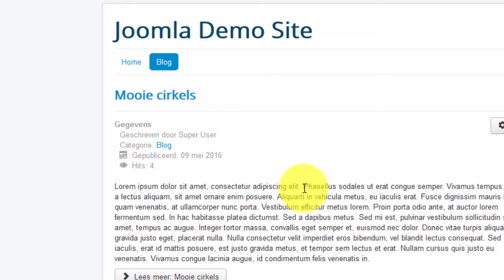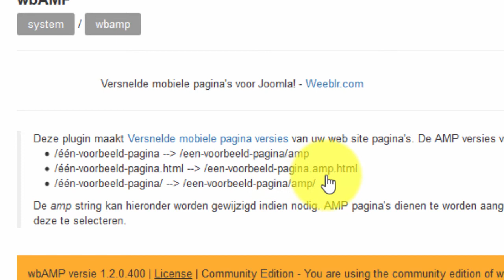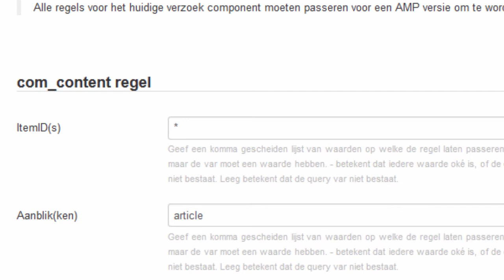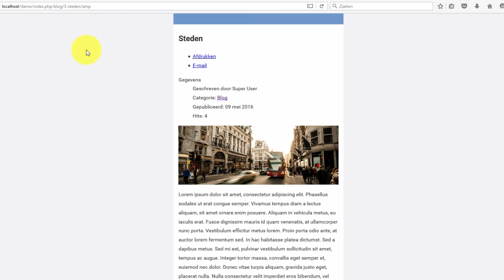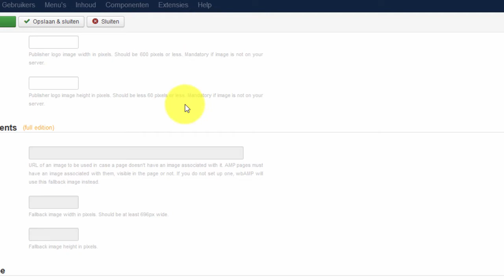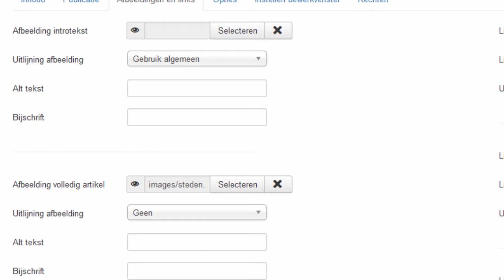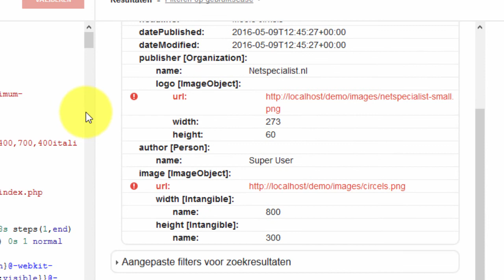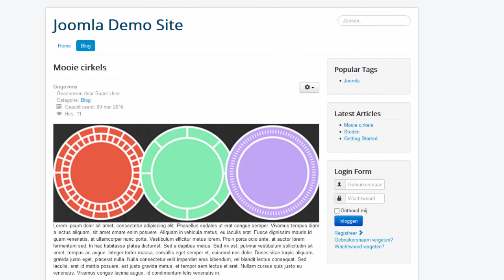accelerated mobile pages for joomla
Ontdek hoe je AMP varianten van je Joomla artikelen maakt.